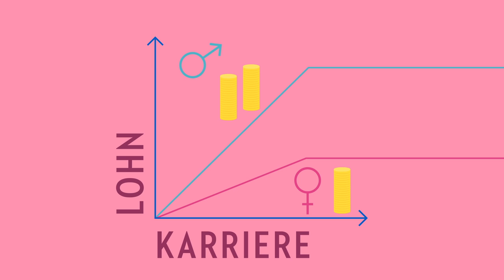CEDAW kurz erklärt – die UNO-Frauenrechtskonvention und die Schweiz